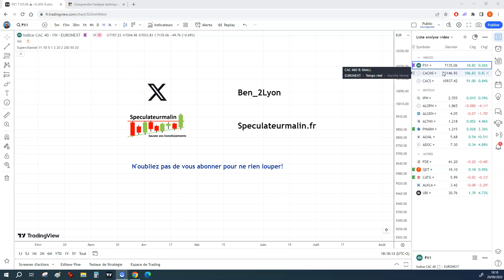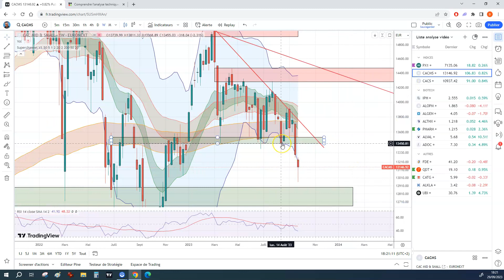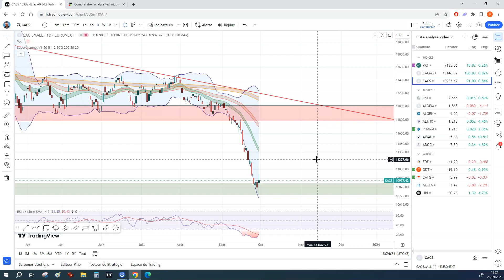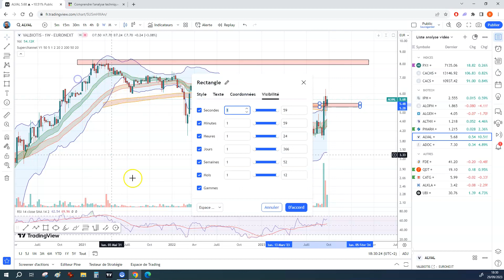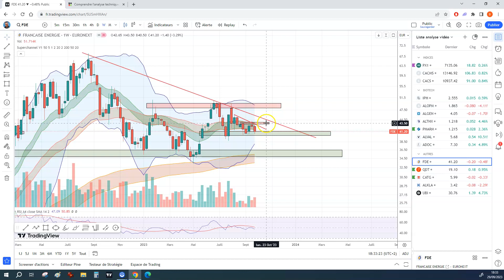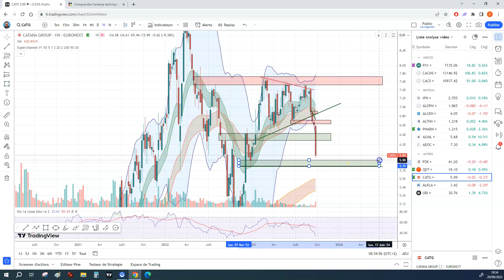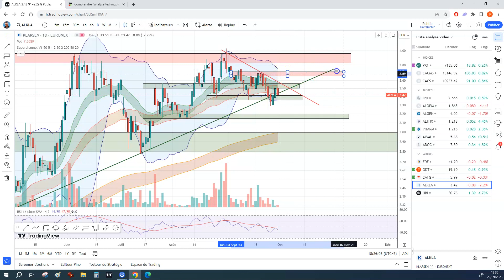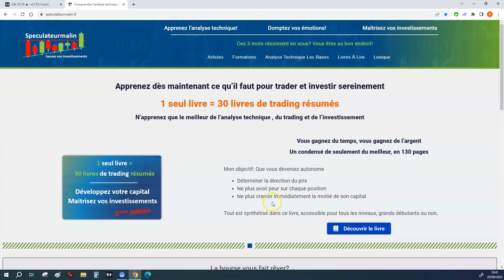💥 Je n'en peux plus de ce marché! 💥 Je vous partage mes titres à suivre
Retrouvez chaque semaine ma revue hebdo d'analyse graphique sur nos actions.

Je vous transmets:
👉 Les niveaux pivots à surveiller et les zones de résistance

Découvrez mon livre numérique. Je synthétise pour vous plus de 30 livres que j'ai lu sur la bourse et l'analyse graphique.

Exploitez l'analyse technique sans prise de tête et gagnez du temps et des plus values. Préfacé par InvestirZen

💥 Développez votre capital -  Maîtrisez vos investissements 💥

Sur mon site internet "speculateurmalin.fr" vous retrouverez des cours et des articles sur l'analyse graphique, les figures chartistes que j'utilise avec les indicateur technique.

La plateforme graphique que j'utilise dans cette vidéo et mes investissements aux quotidiens

Ergonomie - intuitivité et rapidité : Tout ce que je désire pour une plateforme graphiques!

Bon visionnage! N'hésitez pas à mettre un petit levé si le contenu vous plait pour me soutenir! :)